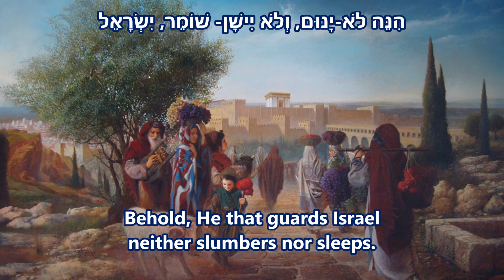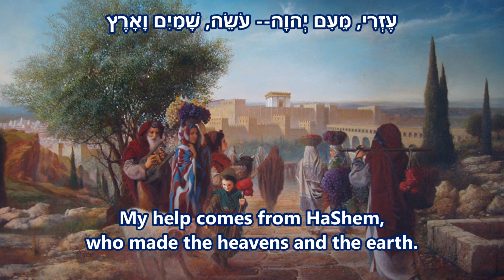Shir LaMa'alot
Art by Dennis Bacchus